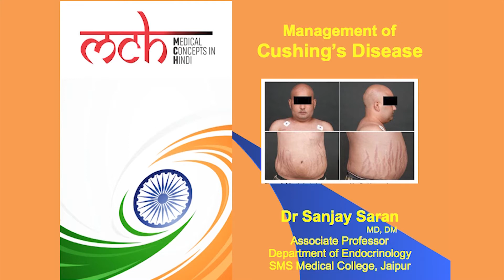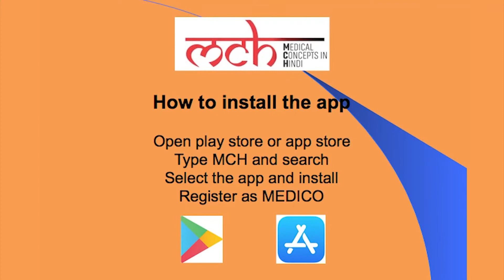Managment of Cushing's Disease by Dr.Sanjay Saran MD,DM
Associate Professor Deparment of Endocrinology,SMS Medical Colleg,Jaipur